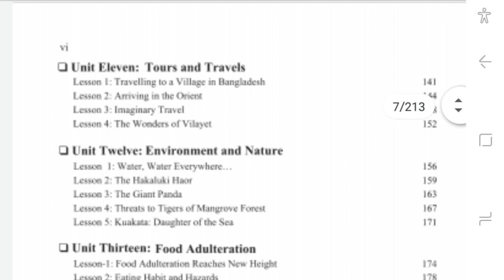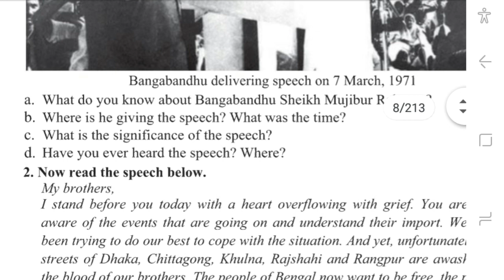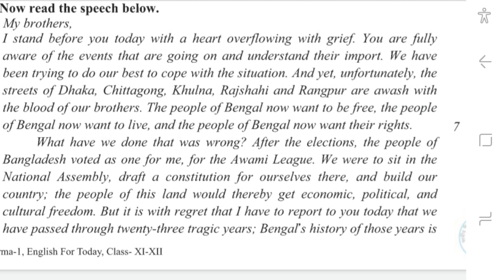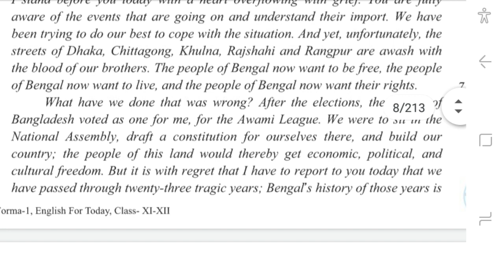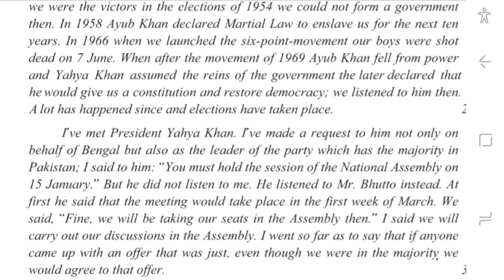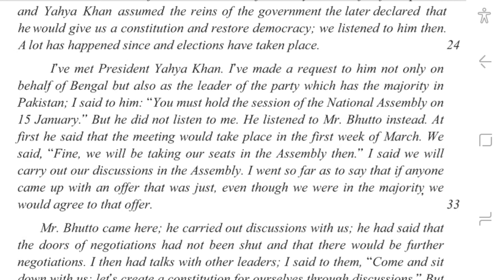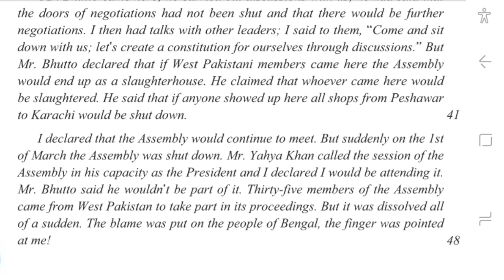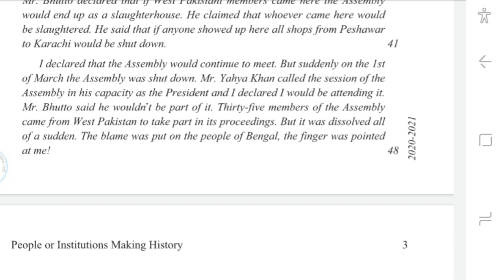HSC English First Paper